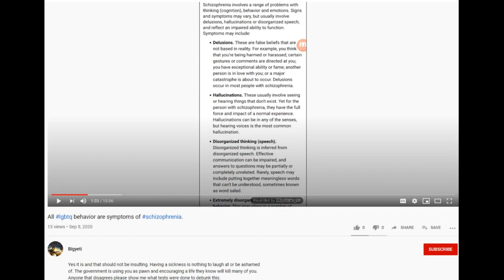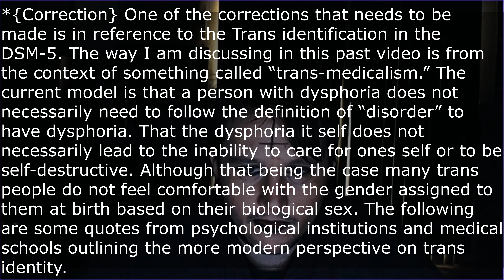The Bigyeti Says “Homosexuality is Schizophrenia” LGBTQAI+ (Remastered)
There is a species of lizard (the whip tale) exist and reproduce homosexually as females

Psychology Today - When Homosexuality Stopped Being a Mental Disorder

One of the corrections that needs to be made is in reference to the Trans identification in the DSM-5. The way I am discussing in this past video is from the context of something called “trans-medicalism.” The current model is that a person with dysphoria does not necessarily need to follow the definition of “disorder” to have dysphoria. That the dysphoria it self does not necessarily lead to the inability to care for ones self or to be self-destructive. Although that being the case many trans people do not feel comfortable with the gender assigned to them at birth based on their biological sex. The following are some quotes from psychological institutions and medical schools outlining the more modern perspective on trans identity.

“In the DSM-5, gender identity disorder was replaced with gender dysphoria; the focus is no longer on identity, but on the distress that trans people may experience when their biological sexes do not line up with said identities. Persons with gender dysphoria are also no longer classified by sexuality.” – Gender Dysphoria: DSM-5 Reflects Shift In Perspectives On Gender Identity Huffington Post

“With the publication of DSM–5 in 2013, “gender identity disorder” was eliminated and replaced with “gender dysphoria.” This change further focused the diagnosis on the gender identity-related distress that some transgender people experience (and for which they may seek psychiatric, medical, and surgical treatments) rather than on transgender individuals or identities themselves.” – Psychiatry.org

[the inserted quote here is a screen shot from NIH.gov aka PubMed]

[the inserted quote here is a screen shot that comes from the National LGBTQ Task Force.org]